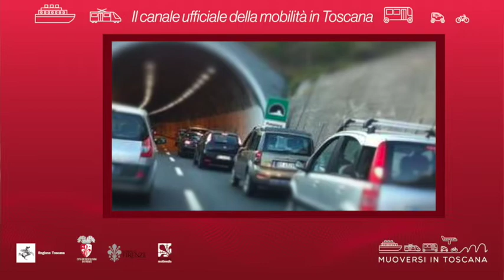Muoversi in Toscana - Edizione delle 19 del 20 settembre 2020